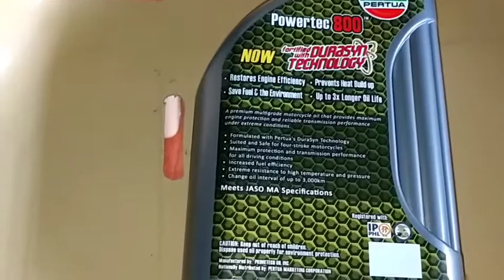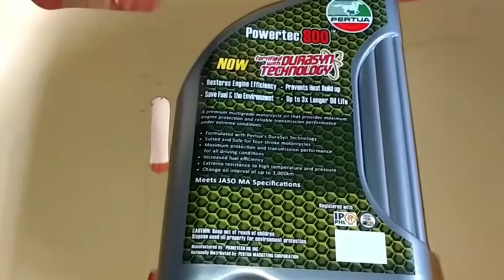Nakakamanghang galing ng langis na to sa lumang motor ko😲